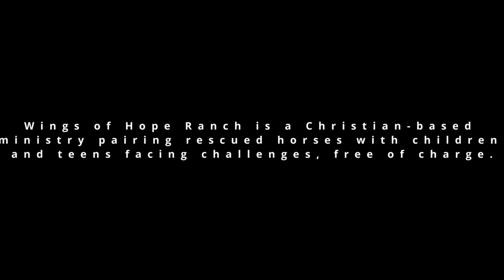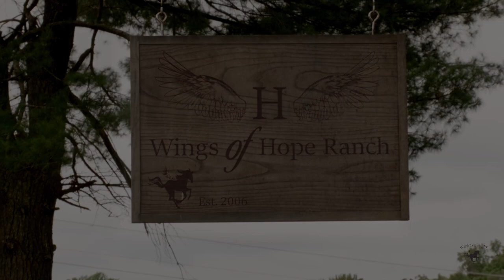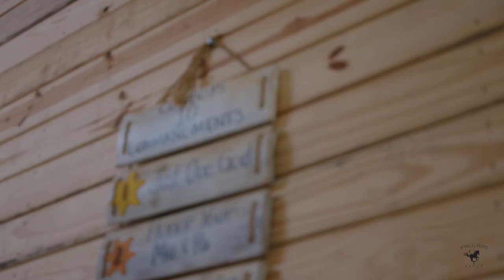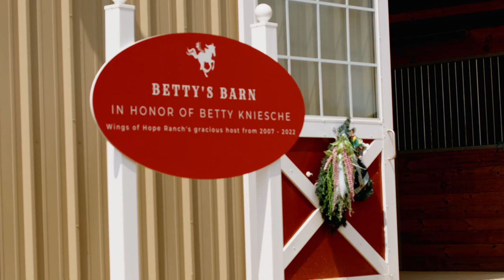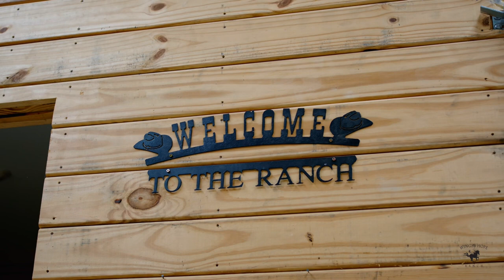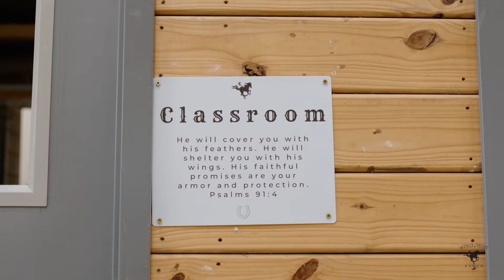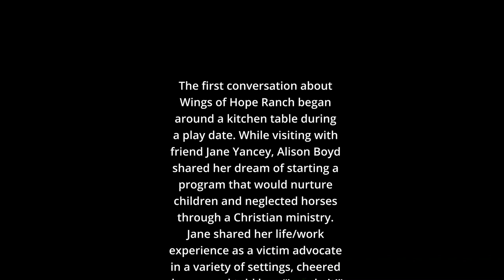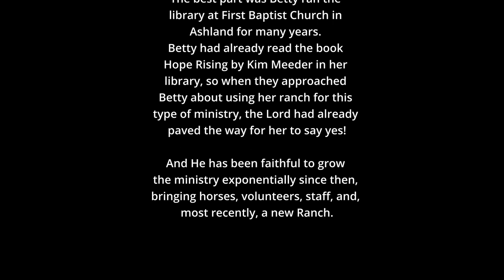Wings of Hope Ranch Documentary: Finding True Hope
Join the leadership team, volunteers and rancher families as they share how God moves at Wings of Hope Ranch.

We want to thank Ryan Davis ad his amazing team for making this documentary!

Ryan is the Owner of
JCG Cinematography & Photography LLC